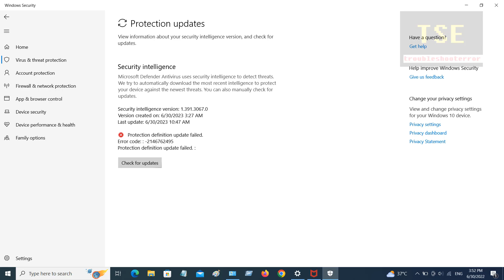How to fix Protection definition update failed Error code: -2146762495 Windows 10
Security intelligence
Microsoft Defender Antivirus
A required certificate is not within its validity period when verifying against the current system clock or the timestamp in the signed file. The revocation function was unable to check revocation because the revocation server was offline.
Solution: set correct date and time in windows 10 PC settings.